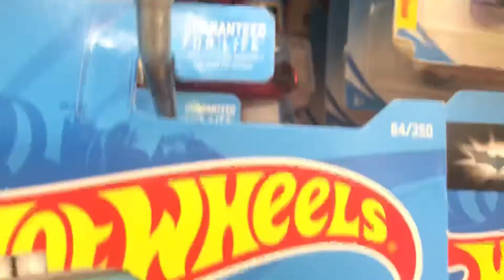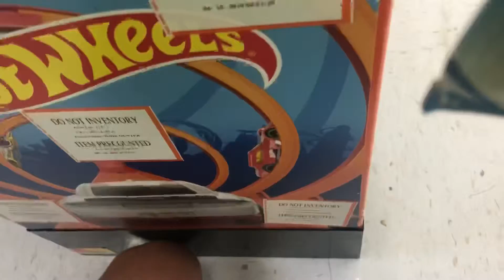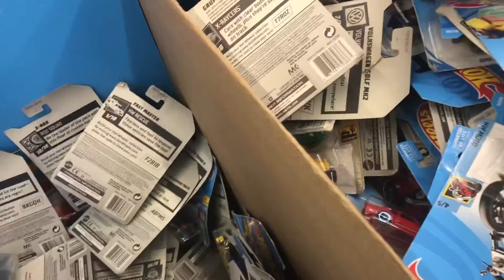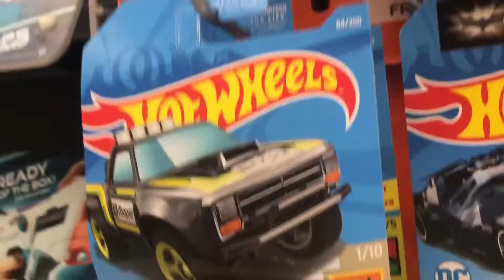This is the best peg hunting video I have ever done!! | Peg Hunting At Walmart